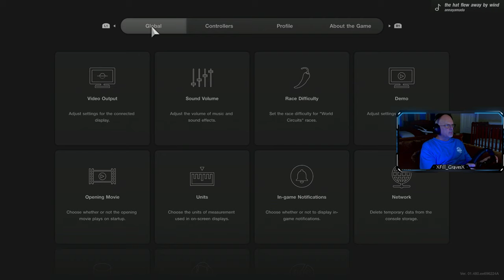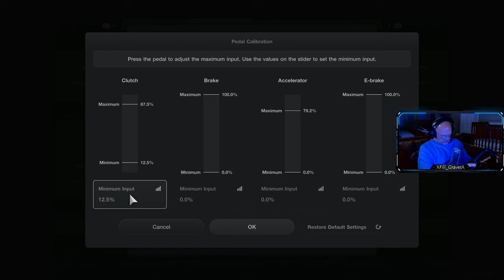Awesome Gran Turismo 7 Steering Wheel Upgrade!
Welcome to Gadgetguyz Gadgets! In this video, we have an exciting surprise from my son for Father's Day. Check This Out: Gran Turismo 7 Steering Wheel Upgrade! He remembered our conversation about my sim racing for Gran Turismo 7 and surprised me with a brand new Logitech G923 wheel and pedals. I'll be unmounting my current wheel, the Thrustmaster T150, and mounting this new powerhouse on the stand. Join me as we explore the features and precision of the G923 in action.

🏎️Logitech G923 Racing Wheel and Pedals (Amazon)
🏁GTPLAYER Sim Racing Wheel Stand for Logitech G923 (Amazon)

📙Video Chapters📙
00:00:00 - Introduction and overview of the new Logitech G923 racing wheel and pedals.
01:21:00 - Unboxing and initial setup of the G923.
05:38:00 - Mounting the G923 onto the racing wheel stand.
09:21:00 - Adjusting the pedal placement.
11:00:00 - Final setup and configuration of the G923 in Gran Turismo 7.
14:18:00 - Test drive and live stream of the G923 on the Nurburgring track.
18:35:00 - Concluding remarks and overall positive review of the G923

HUANUO Dual Monitor Stand (Amazon)
HOOBRO Computer Tower Stand (Amazon)
Logitech Brio Ultra 4K Webcam (Amazon)
Anker 568 11-in-1, USB4, USB-C Docking Station (Amazon)
SAMSUNG Galaxy S23 Ultra (Amazon)
GoPro HERO11 Black (Amazon)
GoPro Light Mod (Amazon)
GoPro Media Mod (Amazon)
SteelSeries Alias Pro Kit — XLR Mic + Stream Mixer (Amazon)
SteelSeries Arctis Nova Pro Wireless Gaming Headset (Amazon)
Rode Wireless GO II (Amazon)
Sensyne 62" Phone Tripod with Wireless Remote and Phone Holder (Amazon)
jusmo Camera Desk Mount with Auxiliary Holding Arm (Amazon)
RALENO 19.5W LED Video Soft Light (Amazon)